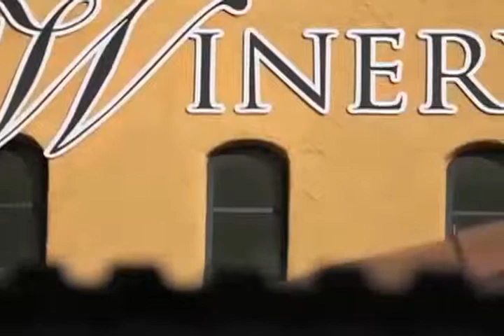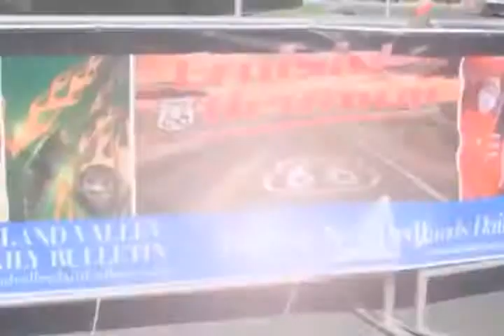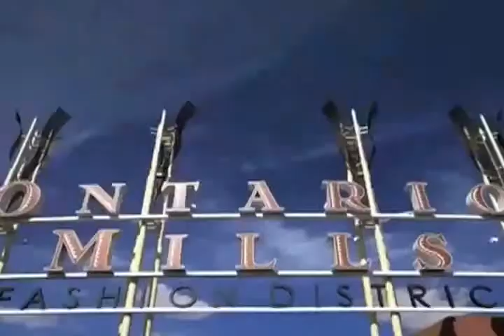Rancho Cucamonga Spotlight